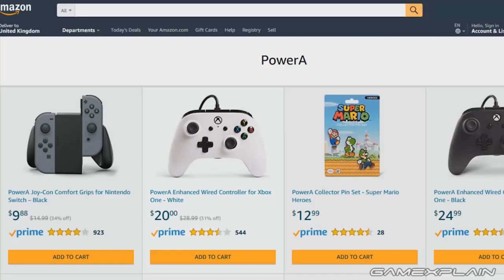Who are the LAST DLC Fighter Pass Characters! - Super Smash Bros Ultimate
With the release of Hero and Banjo Kazooie right around the corner, I think it's finally time to revisit the topic of predicting the final two DLC newcomers for the Super Smash Bros Ultimate Fighter Pass. First let's set some guidelines looking at the past DLC fighters so we can make an educated guess to predict these final Fighter Pass characters. Who do you think it will be?

Join the JammerProHD Discord server to find friends to play Nintendo Switch games with: Discord